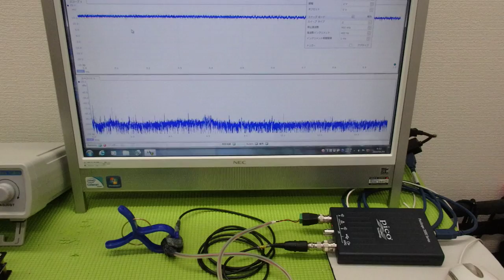メガヘルツの超音波発振制御プローブを利用した実験動画